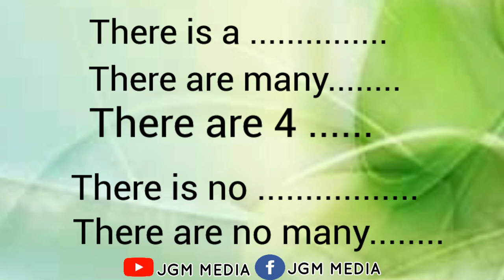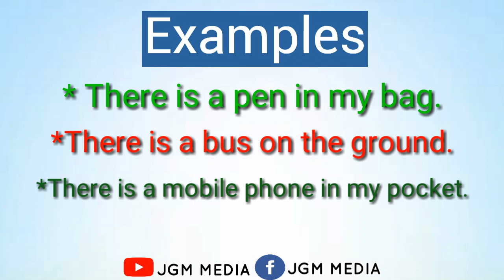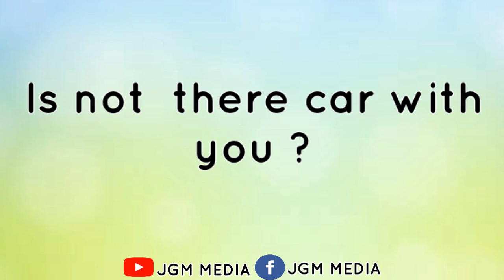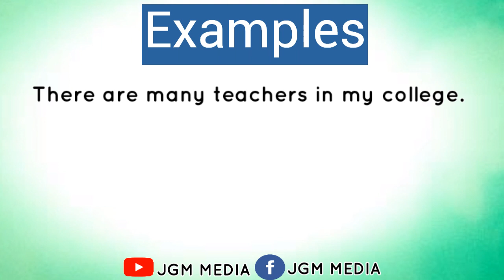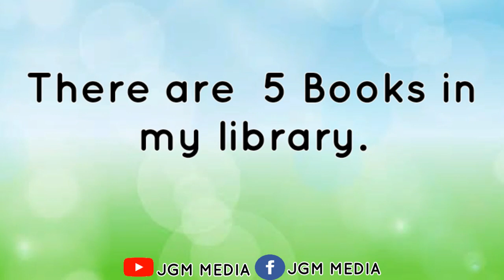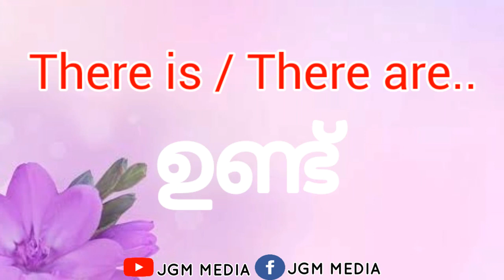How to use There is and There are